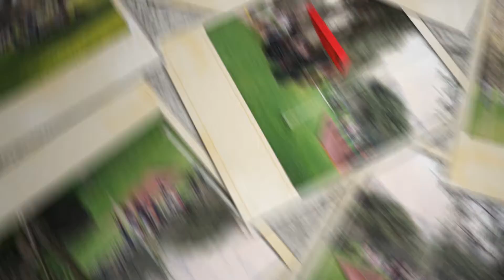Dia de la madres 2017 club campestre